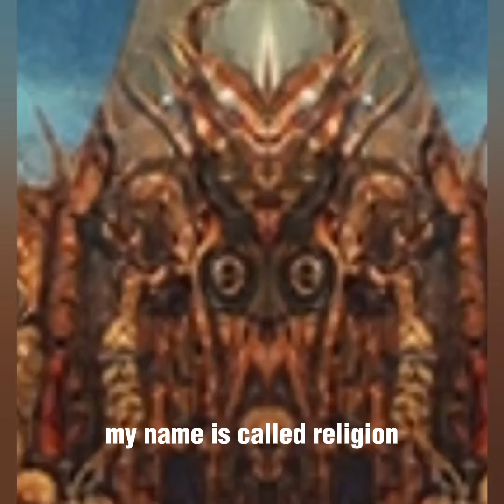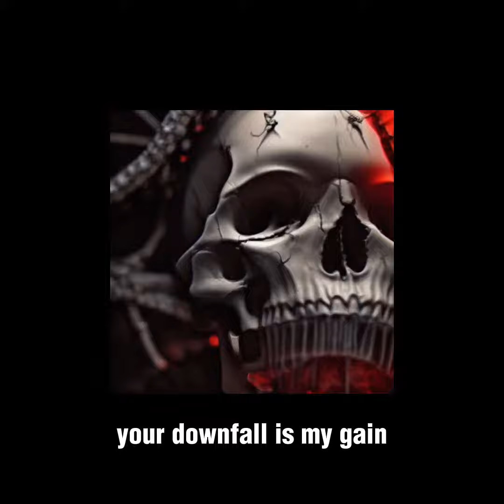Sepultura Orgasmatron Cover AI Stable Diffusion Religion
Sepultura Cover of Motorhead's Orgasmatron AI Stable Diffusion Religion